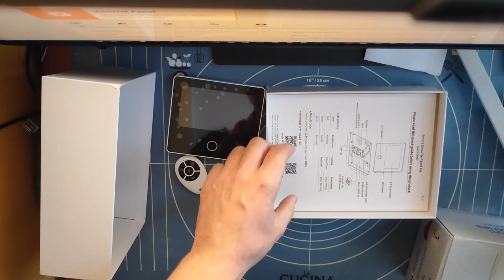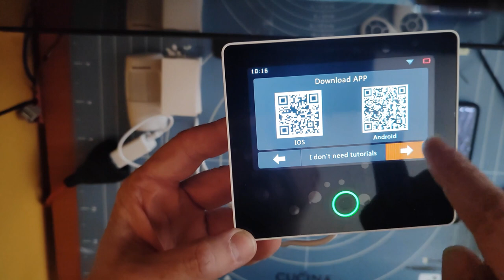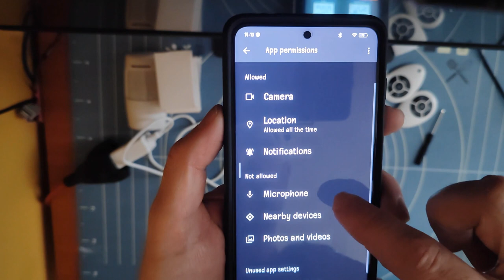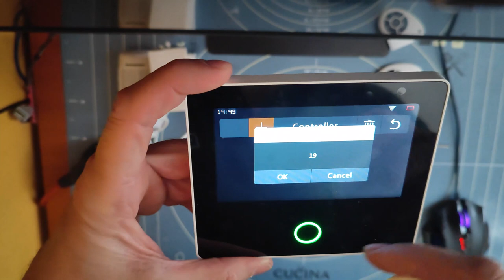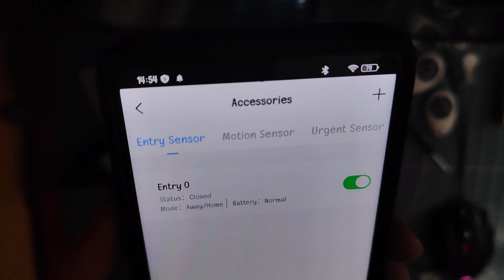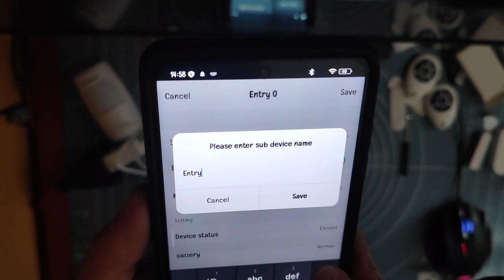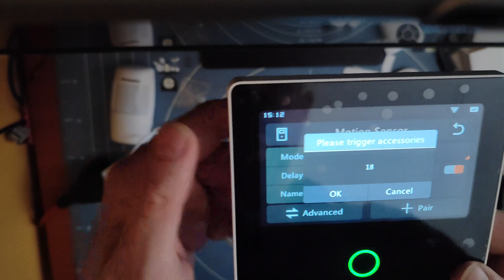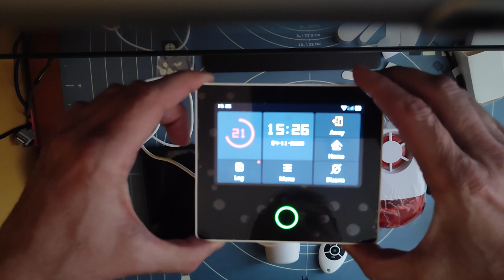WiFi 4G Home Security System Alarm STANIOT review PART 1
1.Various Installation Methods
2. 105dB Built-in Siren
3. Longer Battery Life
4. IPS Touch Screen
5. OTA Online Upgrade
6. APP Remote Control
7. Alexa & Google Assistant Voice Control
8. 200 Accessories Supported
9. Built-in 10 Languages
Built-in Siren & Buzzer
Built-in 105-decibel siren & Buzzer, the sound is loud and penetrating, letting you know the abnormal situation in your home at the first time
You can place it directly on the desktop, or install it on the wall.
The minimalist design makes it a perfect fit anywhere in the home.
Anti-fingerprint design, long-term use without leaving fingerprints, ensuring the screen is clear. At the same time, there is a cleaning mode in the system. After selecting it, the screen will be off for one minute, which is convenient for cleaning.
The newly upgraded UI interface adds more detailed display and layout design to improve the user experience.
OTA Online Upgrade
After connecting the alarm panel to the mobile APP, the mobile phone can remotely control the panel to arm/disarm, and view the door and window switches in real-time.
The name of the accessories can be modified on the APP, and the name of each accessory can be customized according to the actual situation of the family.
Support Set 5 Alarm Phone Numbers
Support 200 Accessories

Having a WiFi 4G Home Security Alarm system can be beneficial for several reasons:

Protection: A home security system can help protect your home and belongings from theft, burglary, and other types of intrusions. With sensors placed strategically around your home, the alarm can detect any unusual activity and alert you immediately, allowing you to take appropriate action.

Remote access: With a WiFi 4G Home Security Alarm, you can access the system from anywhere using your smartphone or computer. This means you can arm and disarm the system remotely, receive alerts, and even monitor your home through security cameras.

Peace of mind: Knowing that your home is protected by a security system can provide peace of mind. Whether you're at work or away on vacation, you can rest assured that your home is secure and being monitored.

Insurance benefits: Having a home security system can often result in lower home insurance premiums. This is because insurance companies see the system as an added layer of protection for your home, reducing the risk of theft and other damages.

Easy installation: Many WiFi 4G Home Security Alarm systems are easy to install and can be set up without professional help, saving you time and money.

Overall, having a WiFi 4G Home Security Alarm system can provide added protection and peace of mind for homeowners, making it a worthwhile investment.

Rating: ⭐⭐⭐⭐⭐ (5/5)